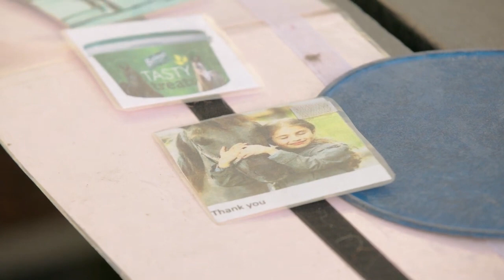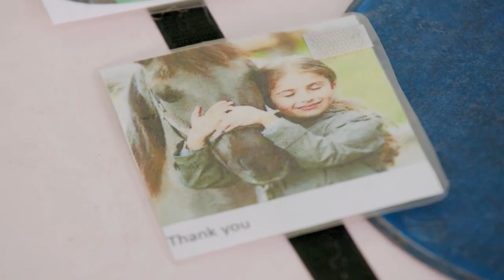Equine Assisted Learning Pilot at St Colmcille's Primary School